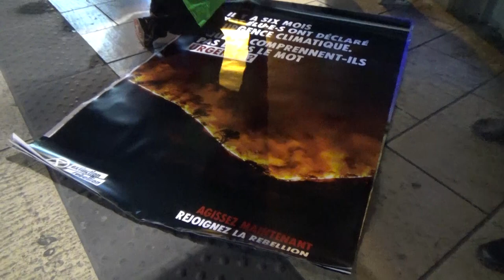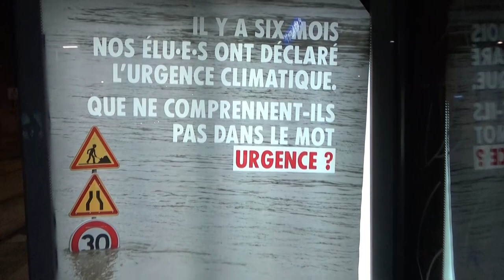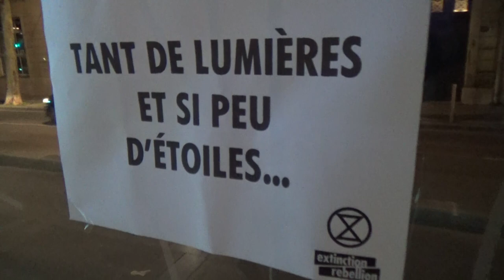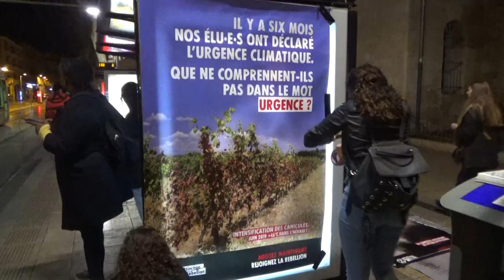Action antipub d'Extinction Rebellion Montpellier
Vendredi 28 février, 19h30. Une vingtaine de militant.e.s, affublé.e.s de drapeaux XR (Extinction Rebellion) déboulent à la station de tramway du Corum, à Montpellier. Sous les yeux incrédules des badauds, certain.e.s se précipitent sur les panneaux d'affichage publicitaire rétroéclairés, et muni.e.s de clés adaptées, commencent à les ouvrir les uns après les autres avant d'en extraire les réclames, remplacées aussitôt par de grandes affiches illustrées de catastrophes climatiques, et portant un message clair : "Il y a six mois nos élus ont déclaré l'urgence climatique. Que ne comprennent-ils pas dans le mot urgence ?"